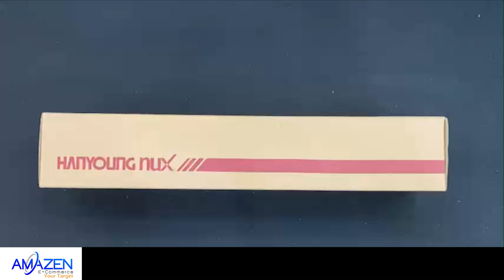Đèn tháp Hanyoung HY-TWBN-220-1 | Amazen.com.vn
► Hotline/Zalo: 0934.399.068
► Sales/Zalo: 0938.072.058